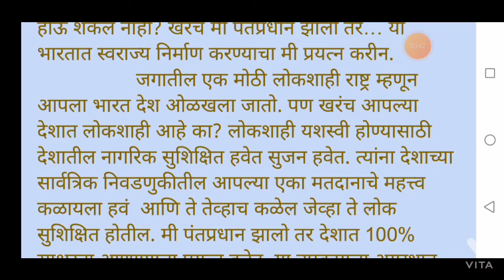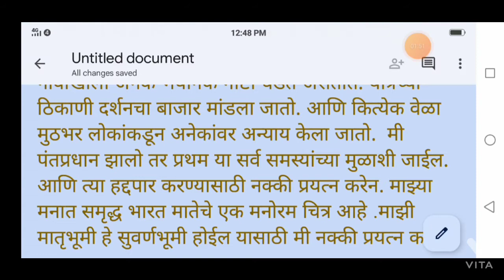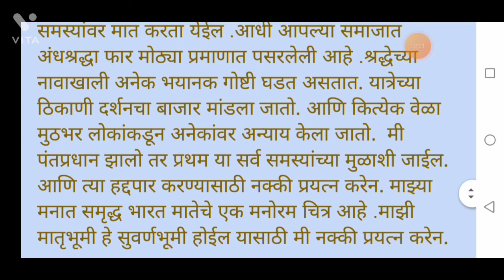मीपंतप्रधानझालोतरमराठीनिबंध कल्पनात्मकनिबंध ifIbecomeaPrimeMinisteressayinMarathi Marathinibandh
Marathinibandh10lineessaywriting
10easylineonessaywriting nibandh Marathi nibandh mala सुंदर हस्ताक्षरात निबंध दहा ओळी निबंध वर्णनात्मक निबंध सोप्या ओळीमध्ये दहा सोपी वाक्य सूर्यास्त सूर्यास्त यावर आधारित निबंध 10 easy line on writing essay nibandh Marathi vyakaran varnanatmak nibandh nibandh atmavrutta par nibandh Chintan Atmakatha nibandh charitratmak nibandh subhashit per nibandh Atmakatha nibandh varnanatmak nibandh nibandh